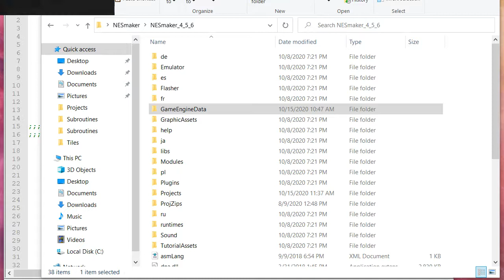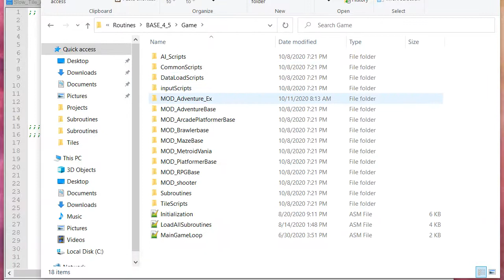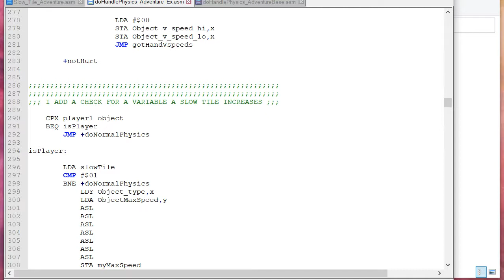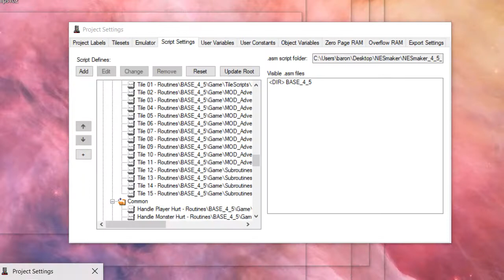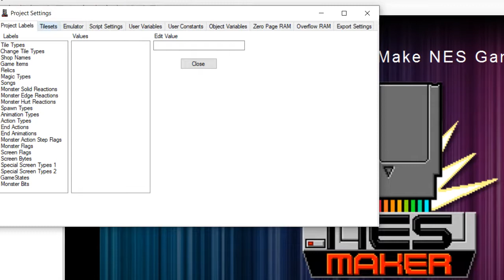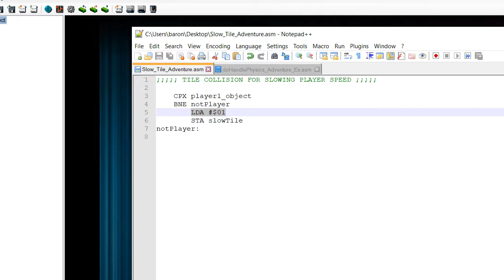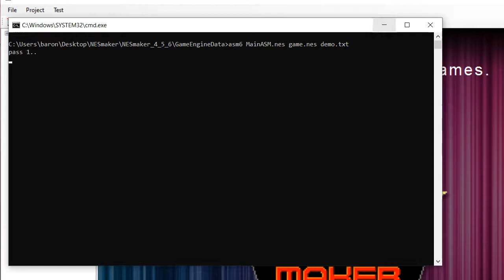NESmaker Tutorial How to Create Slow Tiles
This video accompanies the forum tutorial on Making Slow Tiles

on the NESmakers forum you will find my custom scripts to download.

I have heard there may be problems some are having...